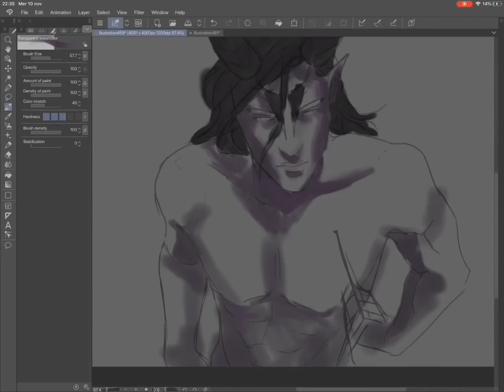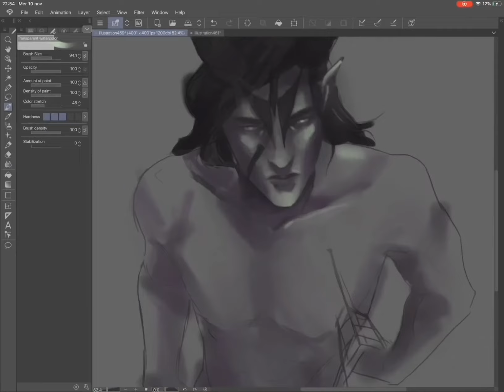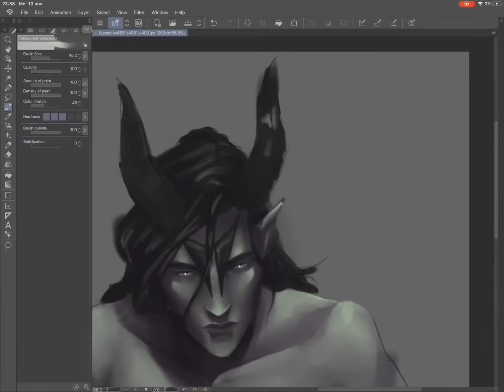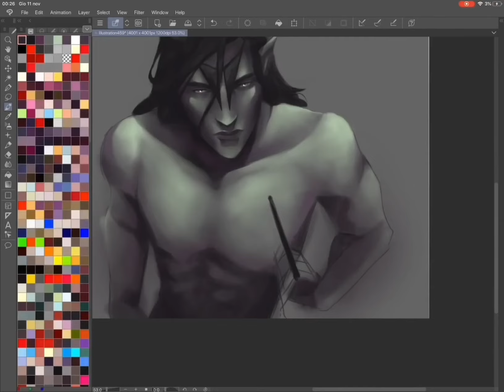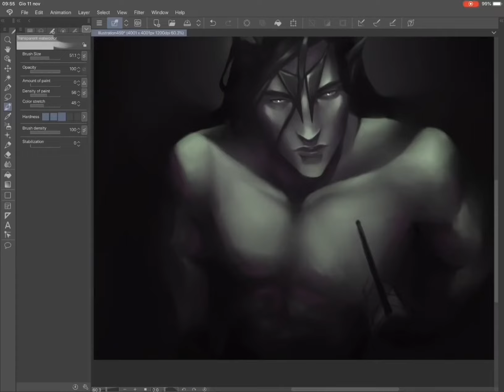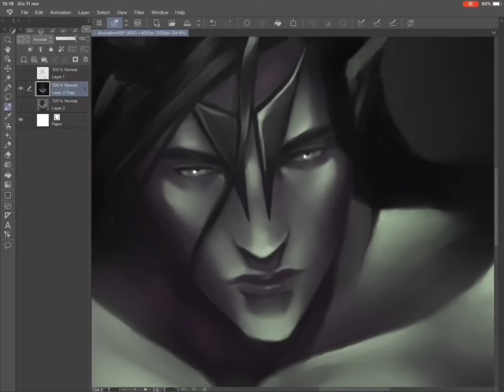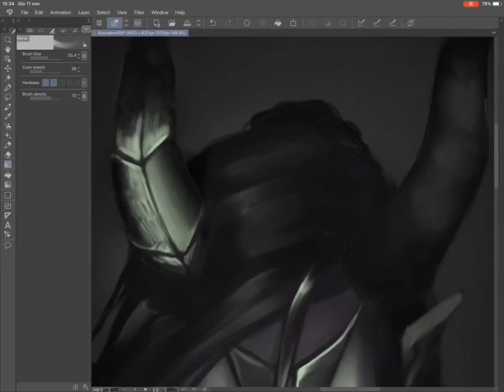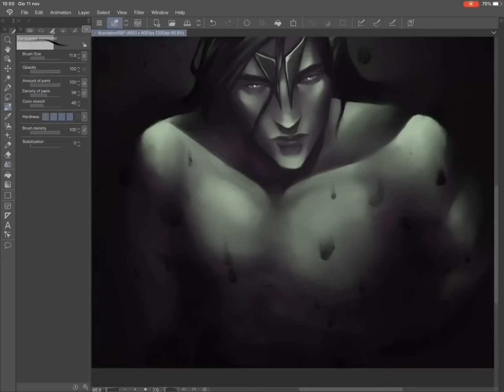speed painting “The one in the shadow”[Clipstudio]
I did not die so here it comes a speed paint, starting to try working without lineart for colorz

Ig: villainousth1ng and obv idk.sophv
Songs: Sega sunset, weight me down, acid rain all by lorne